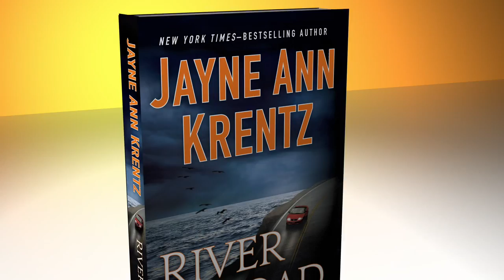Kindle Love Stories Presents Romantic Suspense Week w/ Jayne Ann Krentz - Part 3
We're so sad that our Romantic Suspense Week is already over.  We've had such a great time sharing with you our exclusive interview with New York Times bestselling author Jayne Ann Krentz and featuring great authors like Tiffany Snow, Kendra Elliot, Cynthia Eden and Melinda Leigh.

We're ending this week on a high note -- Part 3 of our interview with Jayne Ann Krentz.  Check out what she has to say next.

Remember to head over to our Kindle Love Stories Facebook page for your last chance to win a prize